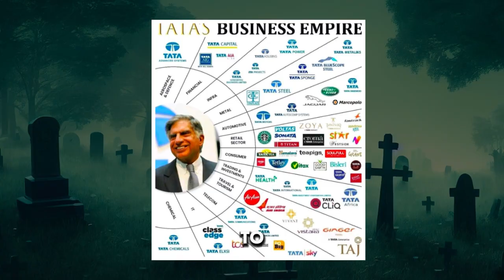Ratan Tata Passed Away at 86: The Shocking News Everyone’s Talking About!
Ratan Tata, one of India’s most iconic business leaders, has left an indelible mark on both the Indian and global business landscapes. His leadership of the Tata Group, philanthropy, and personal achievements have made him a symbol of integrity and visionary business practice. Ratan Tata was born on December 28, 1937, in Mumbai, into a distinguished Parsi family with strong ties to India’s business and philanthropic community. He is the great-grandson of Jamsetji Tata, the founder of the Tata Group, which began in 1868. After completing his education in the United States, including a degree in architecture and structural engineering from Cornell University in 1962 and an advanced management program at Harvard Business School in 1975, Ratan Tata joined the Tata Group in 1961.

Ratan Tata’s early years at Tata included working on the shop floor at Tata Steel, where he gained hands-on experience. Over the next few decades, he took on various roles within the company and eventually took over as chairman of Tata Sons in 1991. This marked the beginning of a transformative era for the Tata Group. Under his leadership, the company expanded from being primarily an India-focused entity into a global conglomerate with diverse interests ranging from steel and automobiles to information technology and hospitality. Tata’s leadership was pivotal in modernizing the group, driving acquisitions, and steering it into new markets, both domestically and internationally.